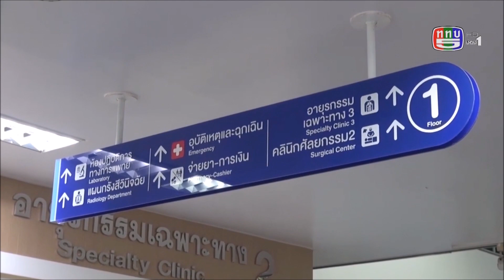เฮๆฮาๆปานะกับป๋าแหง็ม,ของขวัญชิ้นที่5ก แรงงานตรวจสุขภาพฟรี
ของขวัญ ชิ้นที่ 5 ที่หม่อมราชวงศ์จัตุมงคล โสณกุล รัฐมนตรีว่าการกระทรวงแรงงาน-มอบให้-คือโปรแกรมตรวจสุขภาพฟรี 14รายการ
 รีบไปตรวจนะครับ-โรคที่ทุกคนได้ยินแล้วไม่สบายใจ-โรคเบาหวาน โรคไขมันในเลือดสูง โรคไตวายเรื้อรัง โรคหัวใจ และโรคหลอดเลือดอุดตัน-เมื่อทราบว่าเป็น-ผู้ประกันตนจะได้รับการบำบัดตั้งแต่ระยะแรกครับ
        เตือนไว้อย่าหลุดจากระบบประกันสังคม
 เฮๆฮาๆ ปานะกับป๋าแหง็มนะครับ เจ้านายปู๊นๆ